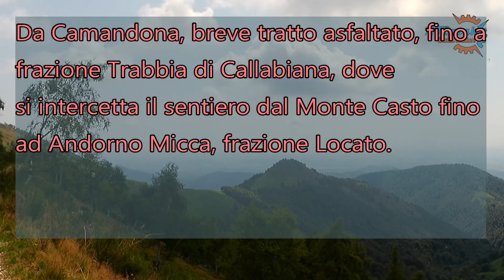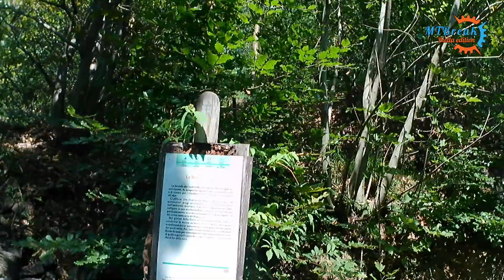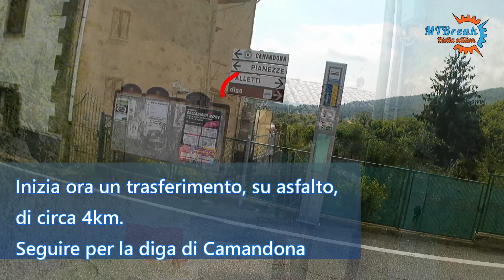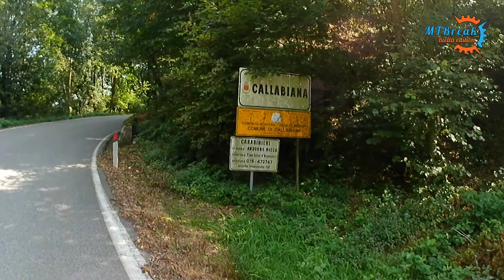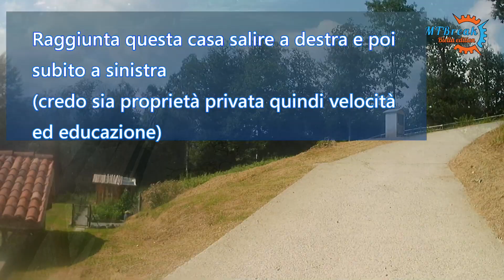MTBreak - MTB Biella - Da Bocchetto Sessera a Camandona e Andorno Micca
Percorso lungo, perlopiù in discesa, con molte deviazioni e alcuni trasferimenti su asfalto. Livello di difficoltà medio alto solo per alcune centinaia di metri all'inizio del tracciato, si svolge poi quasi interamente su facili strade gippabili o su single trail compatti.
E' consigliabile un device con GPS e tracciato GPX offline per evitare di incappare nel sentiero sbagliato.

Percorso:  Bocchetto Sessera, Monte Terlo, Santuario del Mazzucco, Cerale di Camandona, diga di Camandona, Callabiana, Trabbia di Callabiana, Locato di Andorno Micca.

- Quota partenza : 1382m
- Quota a rrivo: 617m
- Lunghezza   : 13km
- Dislivello totale   : +205m, -969m
- Difficoltà per me :
      - tecnica: facile/medio+ (pochi tratti)
      - fisica: medio

Ambiente: Ombreggiato, boscoso, panoramico
EBike: ok

Per affrontare questi percorsi è necessario essere preparati fisicamente e tecnicamente, avere la bicicletta meccanicamente a posto ed essere equipaggiati di tutto il necessario per affrontare imprevisti in montagna. I livelli di difficoltà che indico sono valutati secondo la mia preparazione fisica e tecnica e hanno il solo scopo di comparare i percorsi, non di affermare assoluti.

MTBreak è un canale che si propone di illustrare i sentieri per Mountain Bike (MTB) del  territorio biellese, con indicazioni e consigli, senza tralasciare le particolarità dei luoghi attraversati.